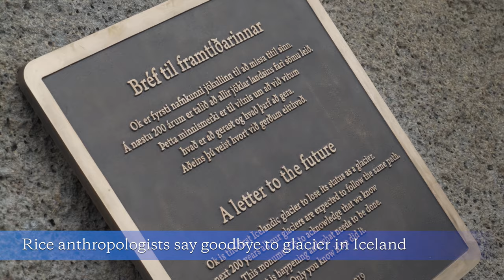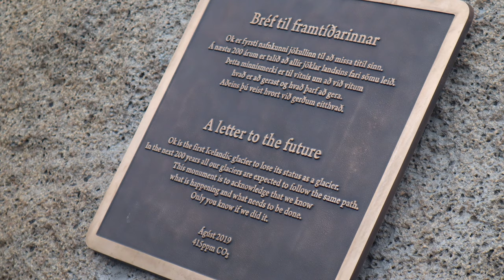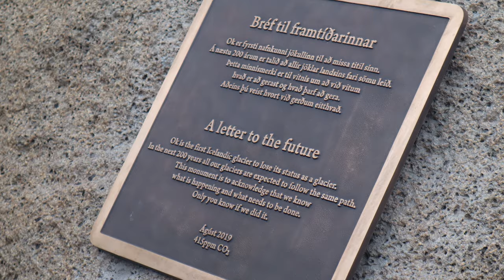2019: Year in Review at Rice University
From art to science to sport, it has been a year of astronomical achievement @RiceUniversity.

To learn more about the stories featured in the video see below.